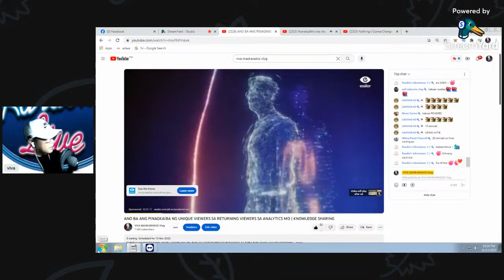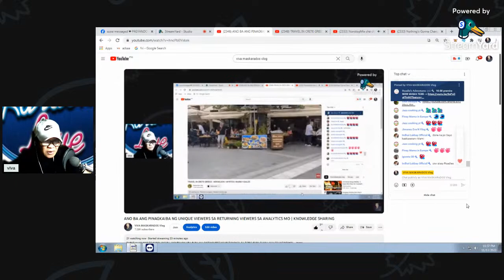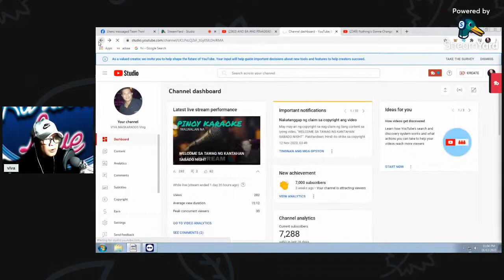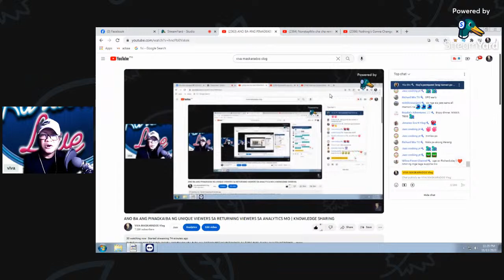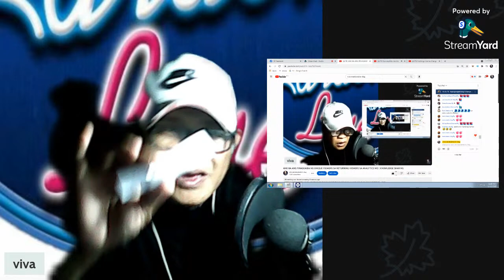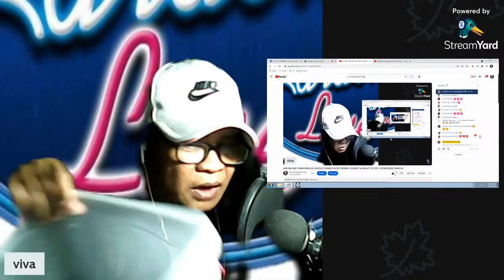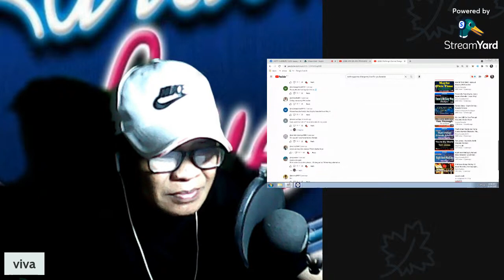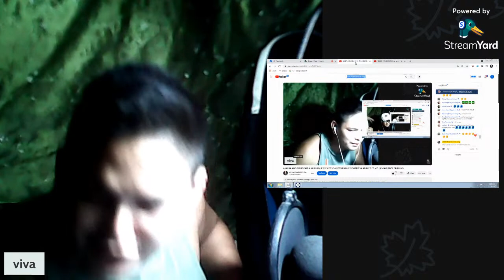ANO BA ANG PINAGKAIBA NG UNIQUE VIEWERS SA RETURNING VIEWERS SA ANALYTICS MO | KNOWLEDGE SHARING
DAPAT ALAM NYO TO KUNG ANO BA ANG PNAGKAIBA PARA MA DISTINGUEST MO PATUNGKOL SA TOPIC PARA DI KNA MALITO INTINDIHIN